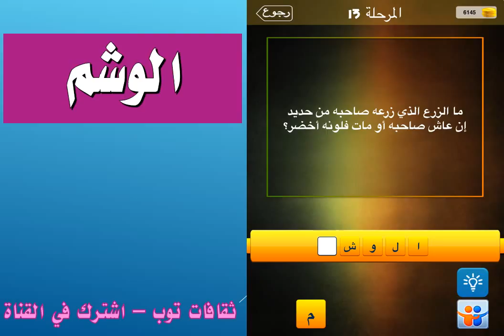ما الزرع الذي زرعه صاحبه من حديد ان عاش صاحبه او مات فلونه اخضر؟